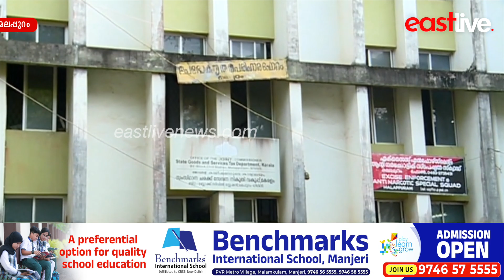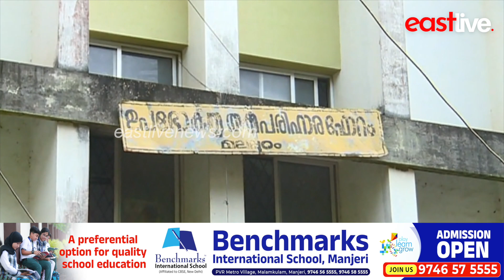ഇൻഷുറൻസ് ആനുകൂല്യം നിഷേധിച്ചു; ഇൻഷുറൻസ് തുകയും 15,000 രൂപ നഷ്ടപരിഹാരവും നൽകാൻ ഉപഭോക്തൃ കമ്മീഷൻ വിധി